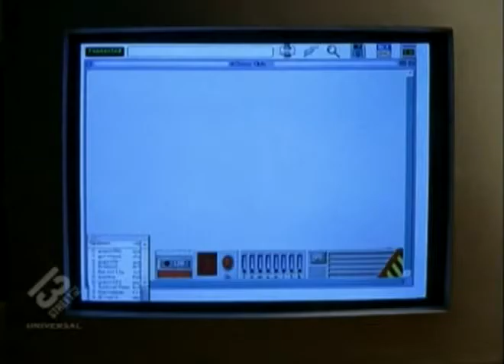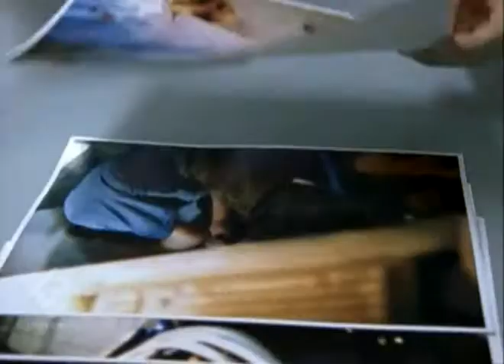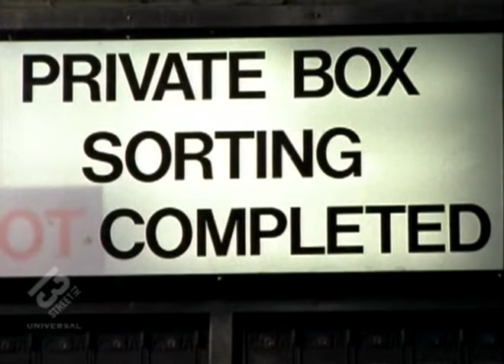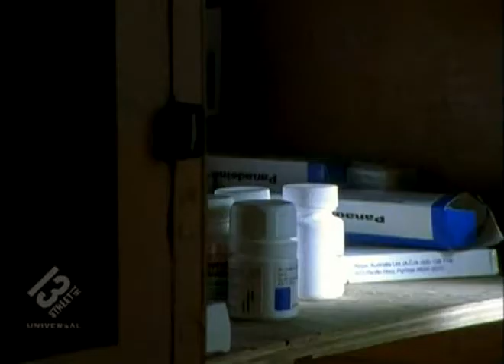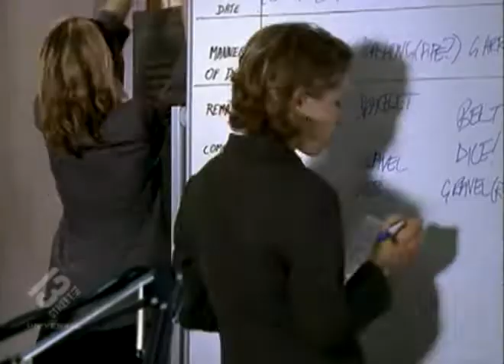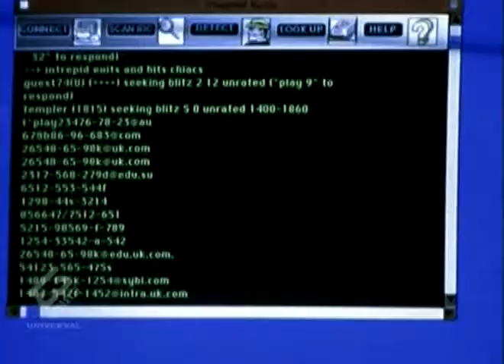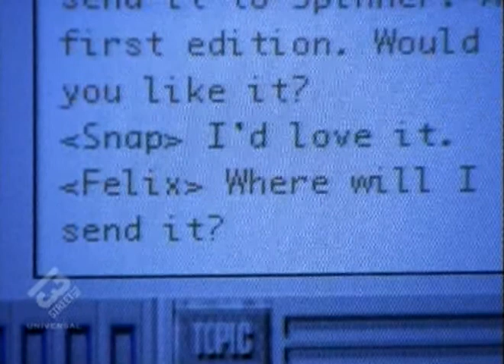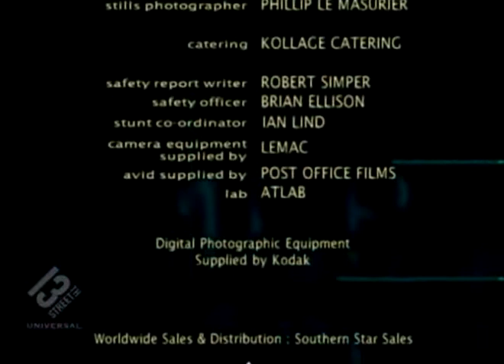Murder Call S01E03 Cat and Mouse